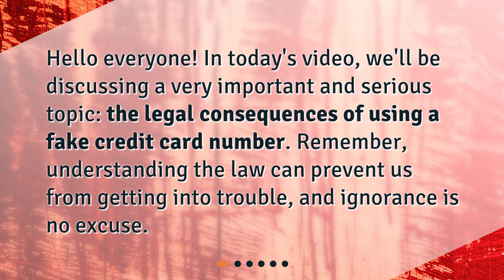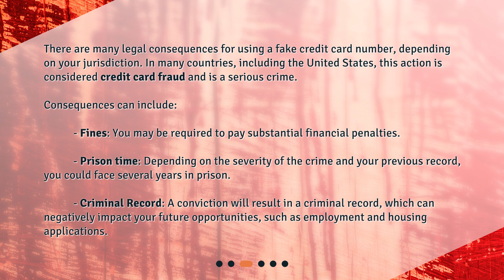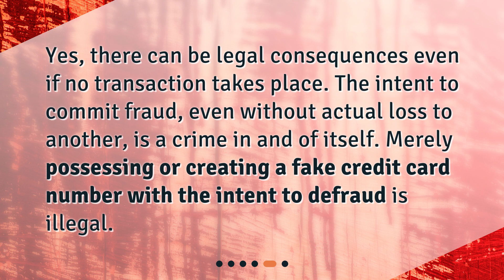What are the legal consequences of using a fake credit card number?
Legal Consequences of Using a Fake Credit Card Number • Discover the legal consequences of using a fake credit card number in this eye-opening video. Learn what it means to use a fake credit card number and why it's important to understand the law. Find out the serious legal consequences you could face, including fines, prison time, and a criminal record. Explore the laws regarding credit card fraud in the United States and gain valuable insights to prevent yourself from getting into trouble. Don't miss this informative video!

00:00 • What are the legal consequences of using a fake credit card number?
00:22 • What Does it Mean to Use a Fake Credit Card Number?
00:50 • What are the Legal Consequences?
01:30 • What are the Laws Regarding Credit Card Fraud?
01:55 • Can there be Legal Consequences even if No Transaction Takes Place?